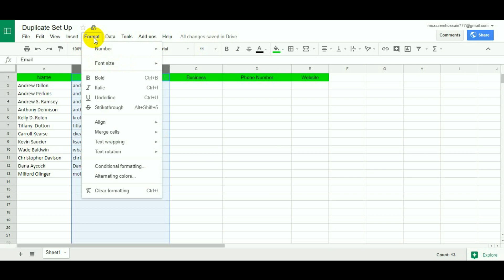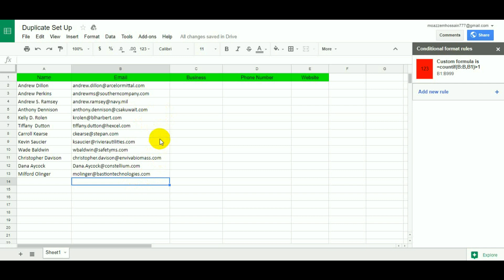How to setup duplicate value on google sheet |Google Sheet Bangla Tutorial | MH Info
How to set up the duplicate value on google sheet | Bangla Tutorial | MH Info |

Google Sheets is a part of google docs, a product of Google.
Please see the video and learn how to setup duplicate value on google sheet.

Google Sheet Tutorial
Google Sheet Bangla Tutorial

For freelancing related any help join the Facebook group